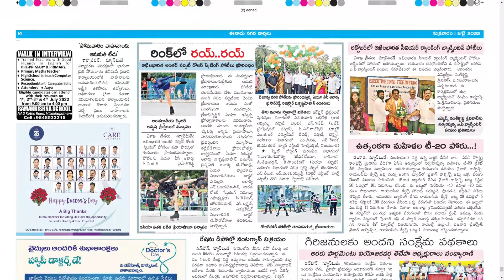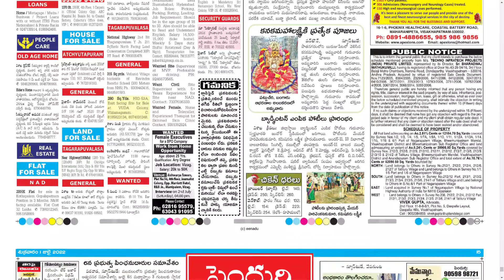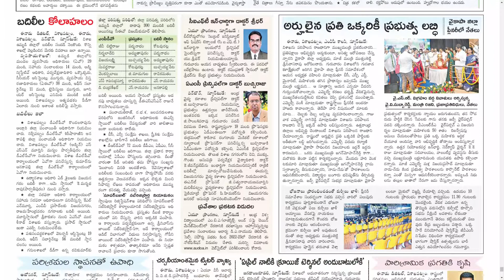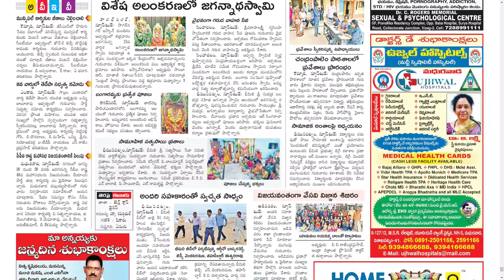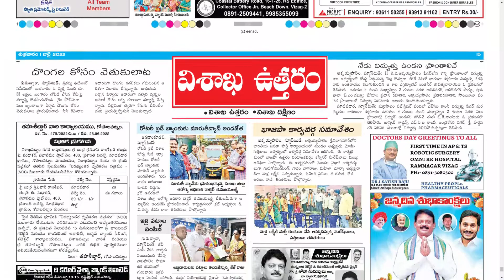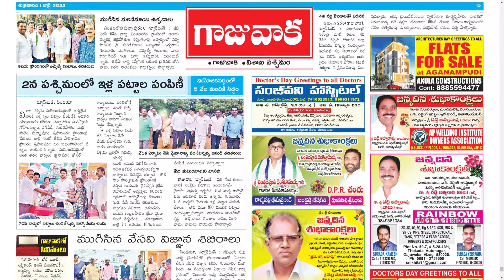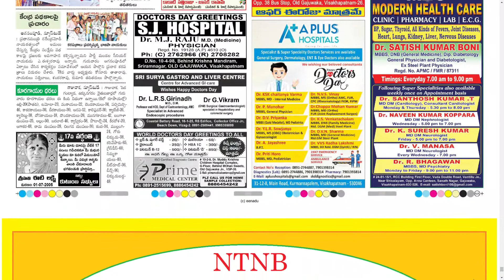EENADU VIZAG 1 JULY 2022 FRIDAY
Telangana news
Ap news
Cricket news
Sports news
Cinema news
Bussines newspaper
Crime news
Chaduvu paper
Education newspaper
Eenadu antharyaami
Antharyami eenadu
Telugu antharyaami
Apprentice jobs
Vasundara paper
Eenadu vasundara
Eenadu karimnagar
Haaybujji paper
Prathiba
Eenadu pratibha newspaper
Prathiba paper
New intiatives by politicians
Telugu news
Gk questions